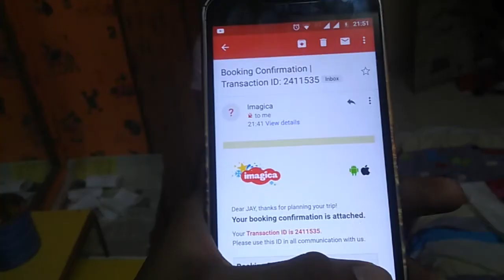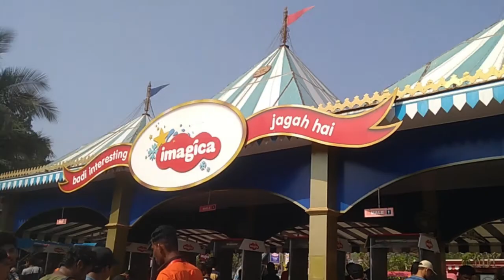He surprised me on my birthday (PART 1) | Sayali Tank Vlogs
It was my birthday on 28th March. I know I am sharing this like really soon lol :p I hope you ejoy it.!

Moto G4 Plus
Moto G5s Plus
Nikon D5300
Other lense I use
Memory card
Selfie stick
Camera backpack

-THINGS I USE FOR SONG COVERS-
Audio interface
Mic stand
Guitar Bag
Ukulele Bag
Keyboard bag
Keyboard Stand

- NEW HERE? –
Hi! My name is Sayali Tank and I am from Nashik but I live in Pune City (As of now). New videos on my channel every week! I upload Vlogs.